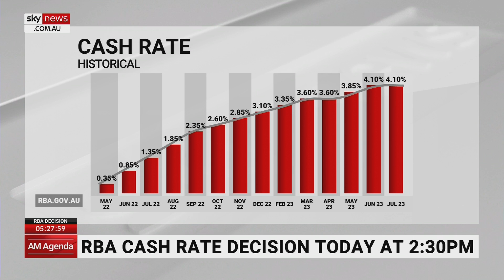Economists believe RBA has ‘a bit more to go’ with interest rates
Economists tend to believe the Reserve Bank has “a bit more to go” on raising the cash rate, says Sky News Business Reporter Edward Boyd.

“Roughly 60 per cent of economists surveyed by Bloomberg do expect the cash rate will rise today,” Mr Boyd said.